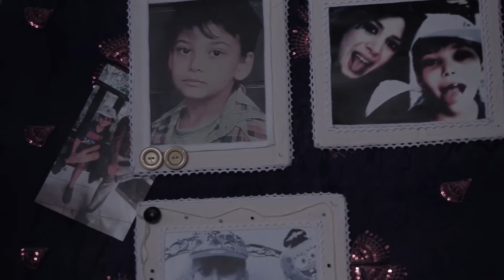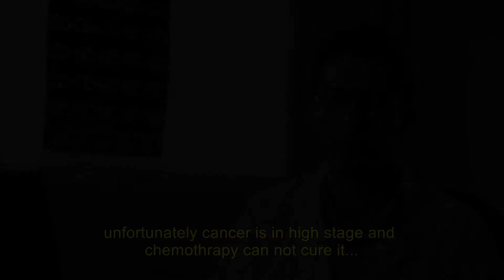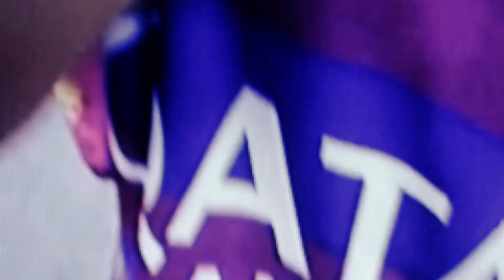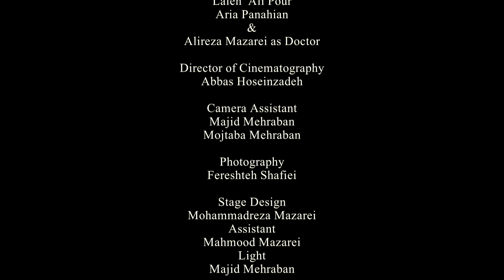DON'T BREAKE MOTHER'S HEART. SHORT FILM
"Clockwise" short film from OVFFest

Mohammadreza MazareiDirector
Laleh Ali Pour — Director
Mohammadreza Mazarei — Writer
Laleh Ali Pour — Writer
Mohammadreza Mazarei — Producer
Laleh Ali Pour — Key Cast — «Mother»
Aria Panahian — Key Cast — «Aria»
Alireza Mazarei — Key Cast — «Doctor»
Abbas Hoseinzadeh — Director of Cinematography
Mohammadreza Mazarei — Stage Design
Mahmood Mazarei — Stage Design
Jamal Omidvar Tehrani — Montage
Fereshteh Shafiei — Photography
Babak Nasirikhah — Sound Design
Majid MehrabanLight